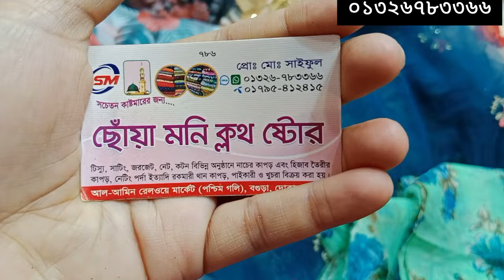টিসু গজ কাপড়ের টুকরা কাপড় গুলোর উপর থাকছে বিশাল মূল্য ছাড় কম সময়ের জন্য অফার ❤️ only 100 tk